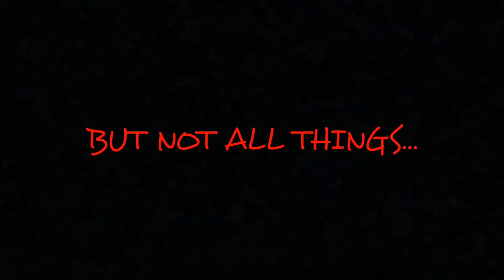Voice actors needed for a new ORIGINAL series...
Even if you don’t think you’ll get the part, still audition because who knows, maybe you will get the part.